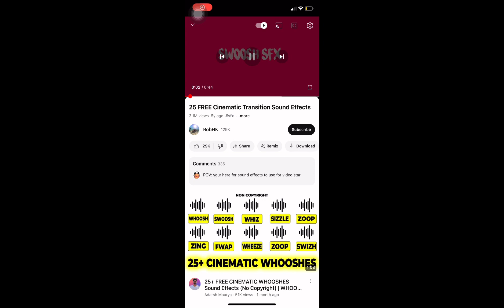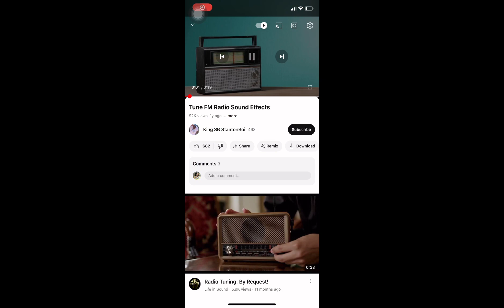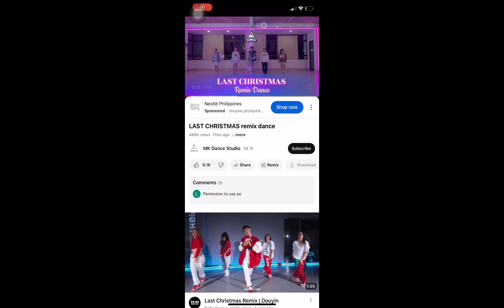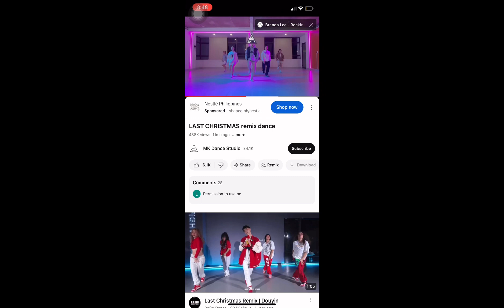December 17, 2023